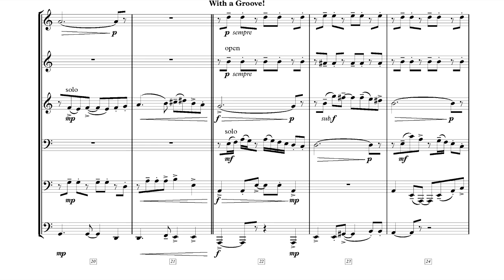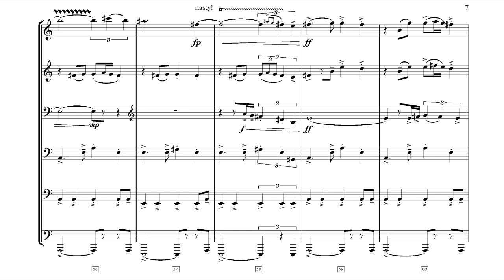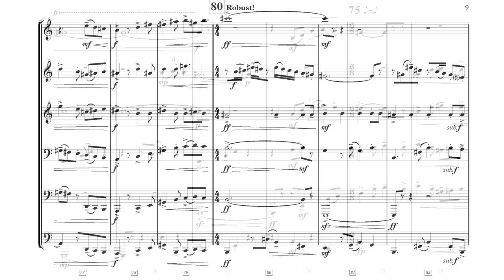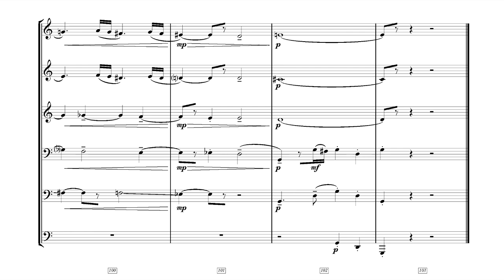Tango! for Brass Sextet | Score Video [with sheet music]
You can purchase the piece here!

Tango! is a quick and energetic dance that deals with failing seduction. It's a statement of trying too hard to get the guy or girl. It does so with an upbeat and flashy groove. Each member of the ensemble is featured throughout the piece either with an in your face melodic line or a intimate solo in the cadenza section. This piece is perfect for a brass ensemble concert.

Composer: Brandon Dicks
Recorded by: 9th Street Brass
Recording Engineer: Jessica Griggs